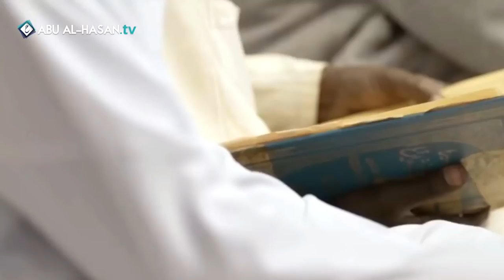Belajar Ilmu Agama Itu Mudah, Dan Tak Serumit Yang Kau Bayangkan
belajar ilmu agama islam adalah wajib, dan tak serumit yang kau bayangkan.

~ Syaikh khamis az-zahrani